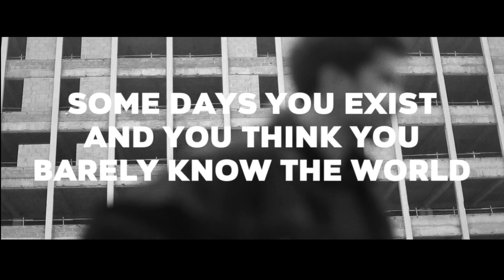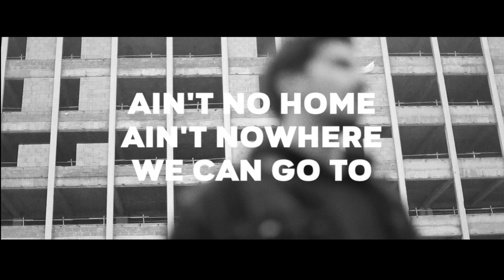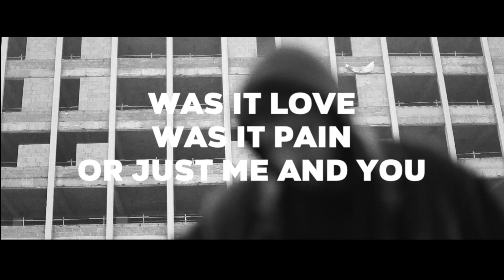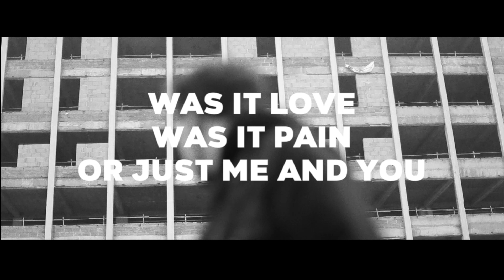COMPA - Fences (Official Video)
Mixing and mastering : COMPA
Music video : Amaury P. Gallet & COMPA

Velvet Coliseum / Because Editions